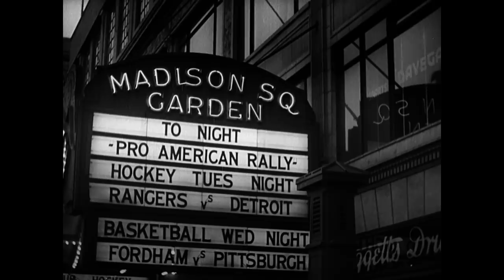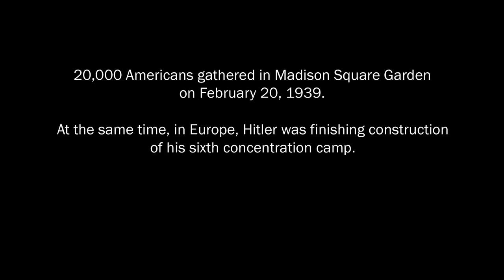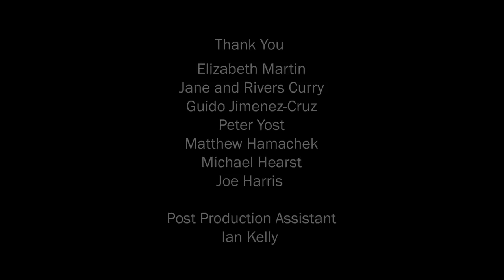A Night at The Garden - Field of Vision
In 1939, 20,000 Americans rallied in New York's Madison Square Garden to celebrate the rise of Nazism -- an event largely forgotten from U.S. history. A NIGHT AT THE GARDEN, made entirely from archival footage filmed that night, transports audiences to this chilling gathering and shines a light on the power of demagoguery and anti-Semitism in the United States.

Directed by Marshall Curry